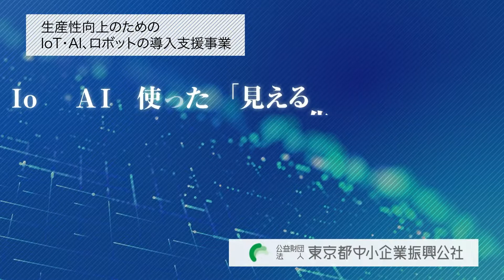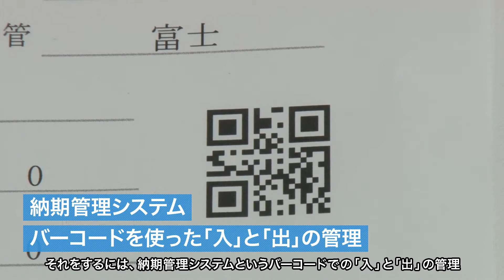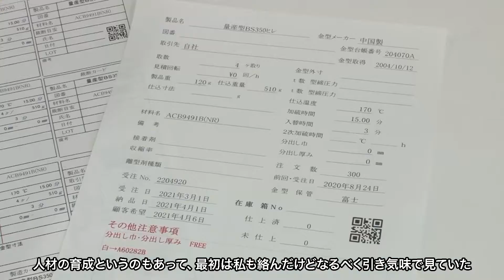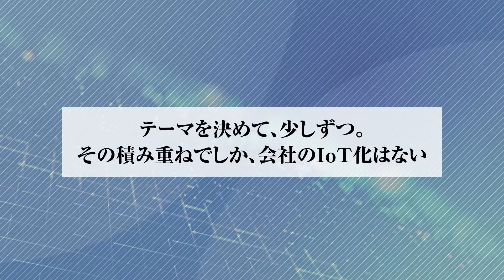(株)江北ゴム製作所様 Full Ver